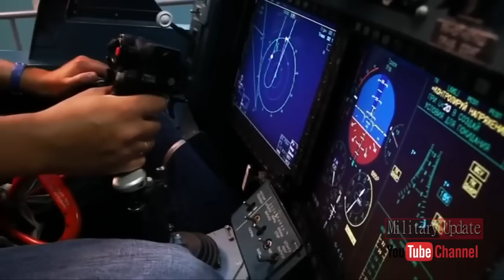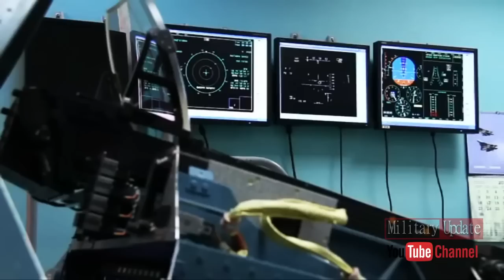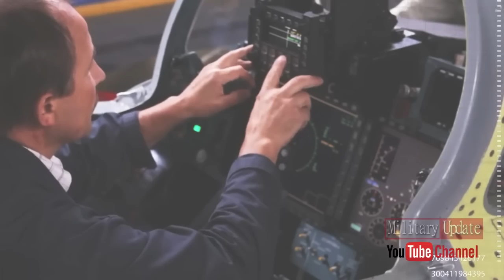Meet Russia's New MiG-41 Stealth Interceptor (Mach 4)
Faster Than The SR-71: The MiG-41 Stealth Interceptor (Mach 4)
The aircraft is expected to be equipped with a powerful radar system, possibly incorporating active electronically scanned array (AESA) technology. This would enable the MiG-41 to detect and track targets at long ranges, and would also improve its ability to identify and discriminate between different types of targets.